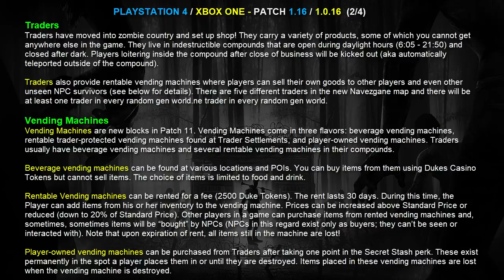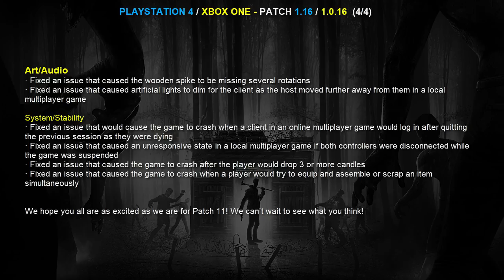7 Days to Die | 📢 Update 1.16 (Patch 11) Traders, Vending Machines - PS4/Xbox One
The patch has been submitted to Sony and Microsoft for certification.

A look at the 7 Days to Die patches notes (1.16/1.0.16.1) for PlayStation 4 & Xbox One.

7 Days to Die is a survival horror video game set in an open world developed by The Fun Pimps. The game's events happen after a nuclear Third World War that destroyed an extremely large part of the world, except for some areas such as the fictional county of Navezgane, Arizona. The player is a survivor of the war who must survive by finding shelter, food and water, as well as scavenging supplies to fend off the numerous zombies (hinted to be the consequence of nuclear fallout) that populate Navezgane.